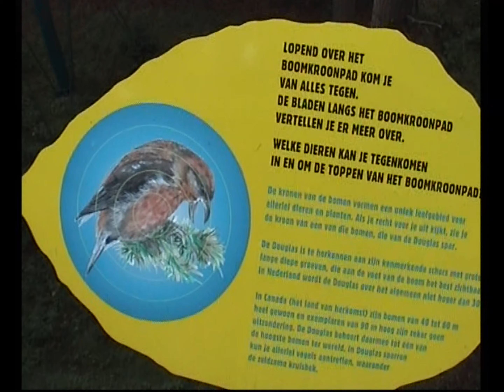Drenthe Vakantie 2002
Geproduceerd met CyberLink PowerDirector 21